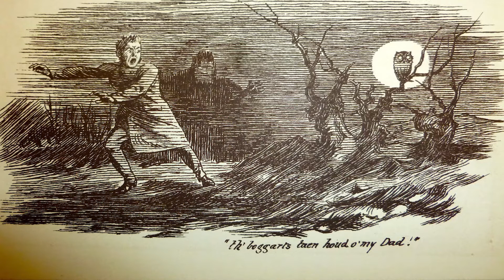Online Lecture by Prof. Simon Young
ISFNR BNN Online Lecture Series